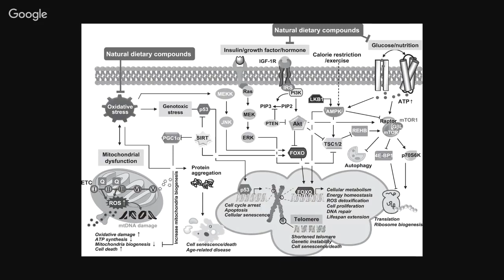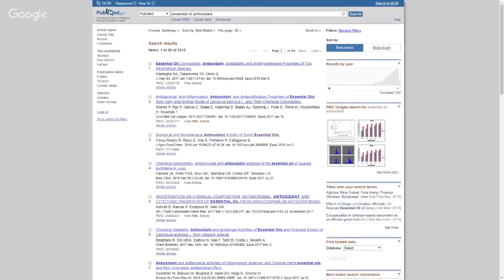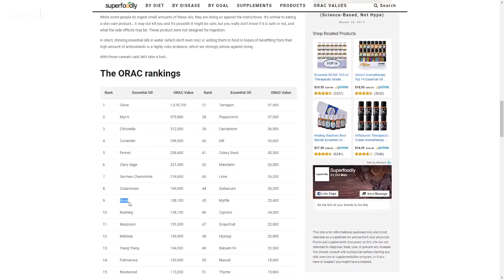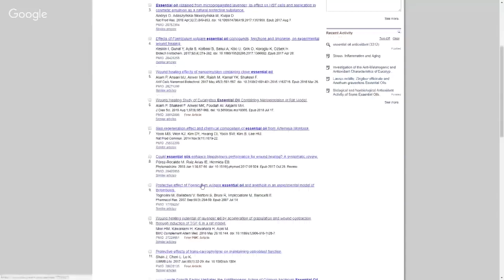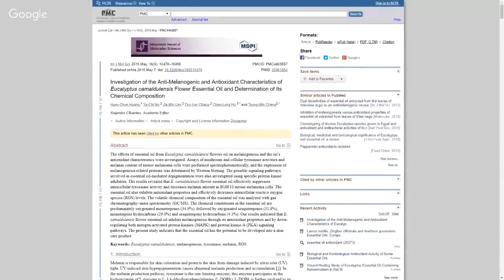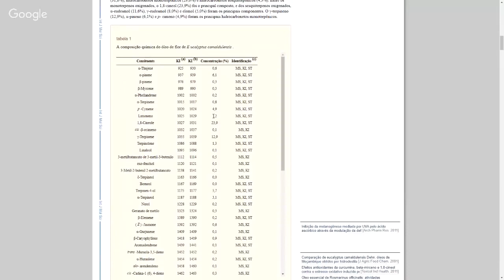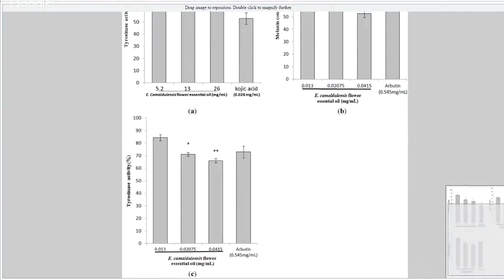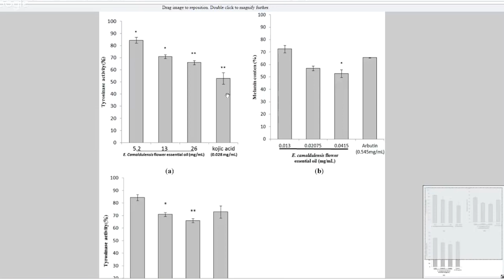COMO REJUVENESCER COM AROMATERAPIA